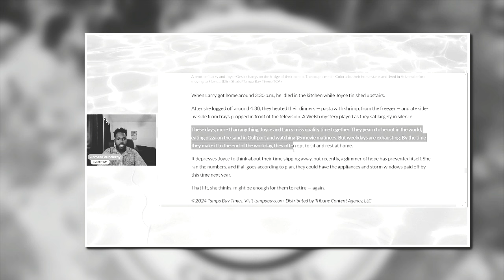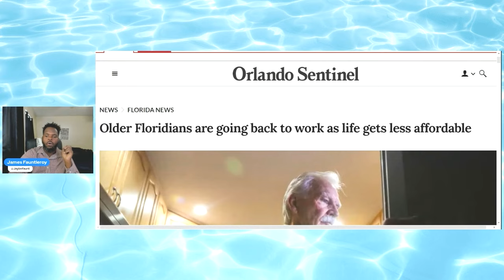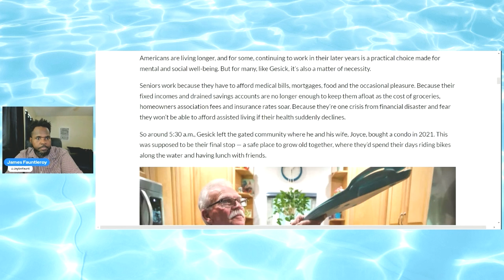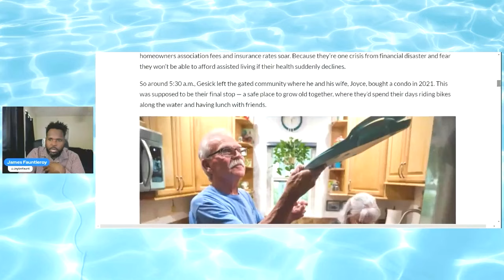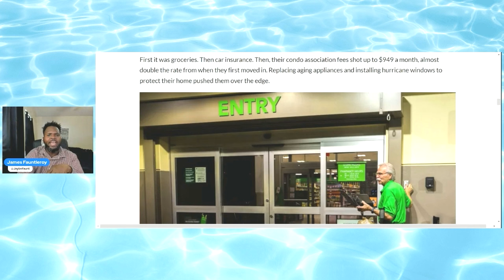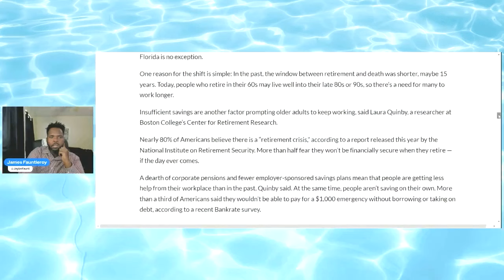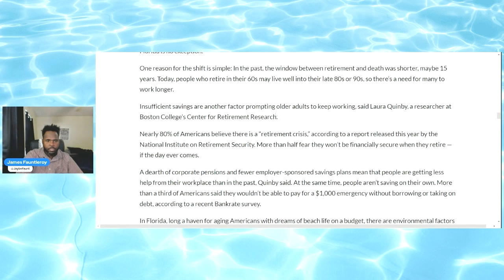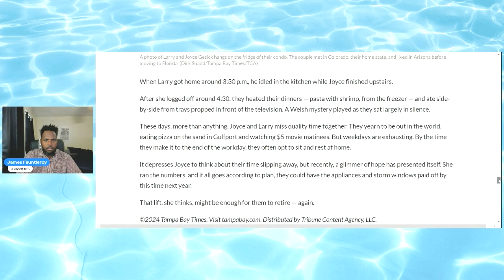Boomers in DANGER Economically